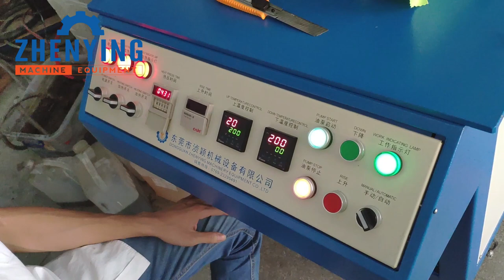Fabric Embossing with hot melt film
Fabric embossing with hot melt film, stable and last long time.
Our Hydraulic Heat Press machine is mainly process the embossing and silicone label on various fabric and garment.

Dongguan Zhen Ying Machinery & Equipment Co., Ltd
(HONG KONG ZHENYING INDUSTRY CO., LTD)
Address: A Building, Niushan Xinghua Industrial Zone, Dongcheng Dist, Dongguan City, China
thanks